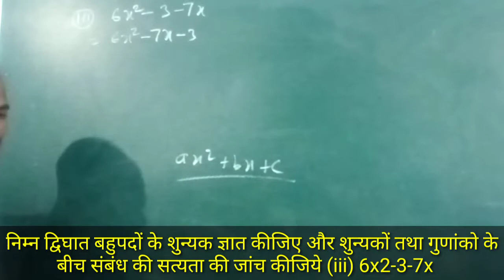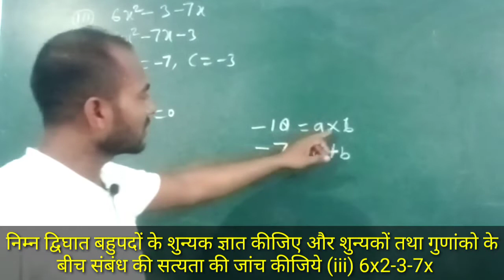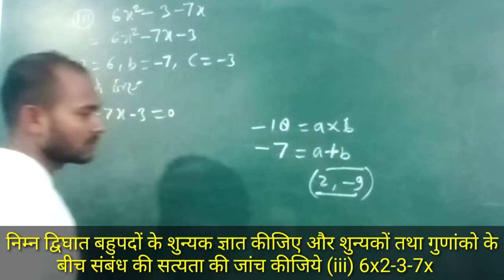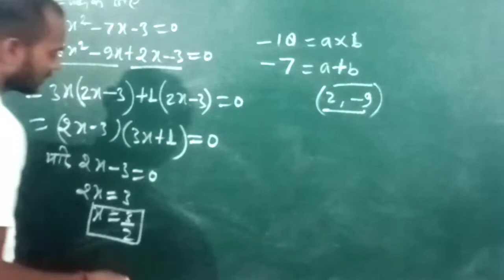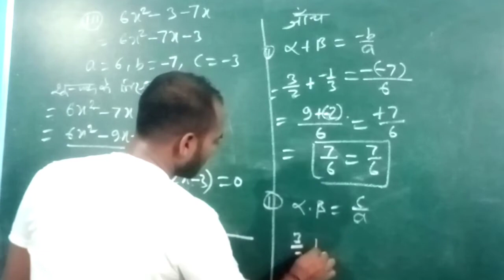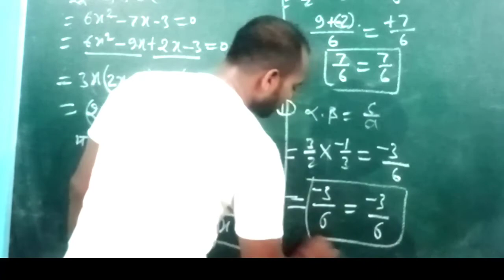class 10 math chapter 2 bahupad exercise 2.2 Question 1(iii) | lesson 2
Hi
Dear,
 I teach mathematics and science almost last 10 years.

आप मुझे हमारे फेसबुक पेज SASTA MATH पर जाकर भी follow कर सकते है।

फेसबुक पर मुझसे जुड़ने के लिए search करे Deenanath kanaujiya

Instagram पर education related video देखने के लिये इंस्टाग्राम पर सर्च करे Deenanath kanaujiya और
Lesson 2 bahupad exercise 2.2
Class 10 math chapter 2

इस प्रश्‍नावली में हम बहुपद के शुन्‍यकों एवं गुणाकों में सम्‍बन्‍ध ज्ञात करेंगे । हम रैखिक बहुपद एवं द्विघात बहुपद के शुन्‍यकों एवं गुणाकों में सम्‍बन्‍ध ज्ञात करेंगे ।

यदि द्विघात बहुपद के शुन्‍यक दिए हों तो बहुपद ज्ञात करना – यदि द्विघात बहुपद के शुन्‍यक α व β हैं तो

बहुपद p(x) = x2 – (α + β)x + Iαβ

NCERT Class 10 Maths Exercise 2.2  (प्रश्‍नावली 2.2)

प्रश्‍न 1. निम्‍न द्विघात बहुपदों के शुन्‍यक ज्ञात कीजिए और शुन्‍यकों तथा गुणांको के बीच संबंध की सत्‍यता की जांच कीजिए ।